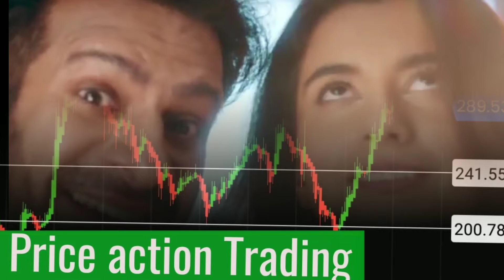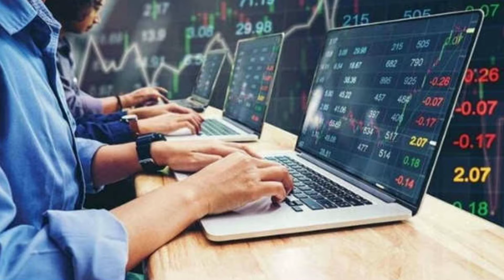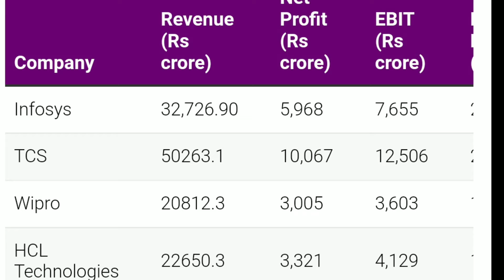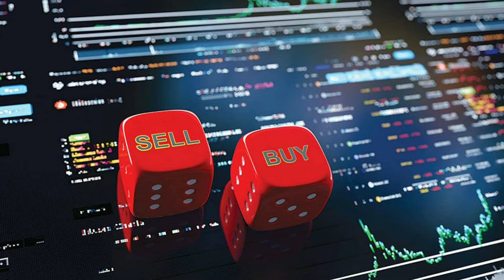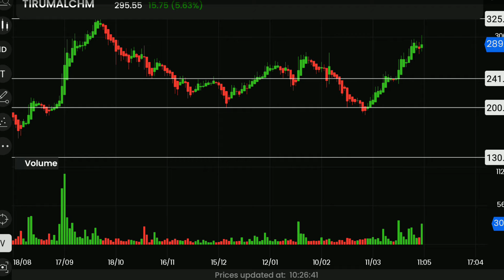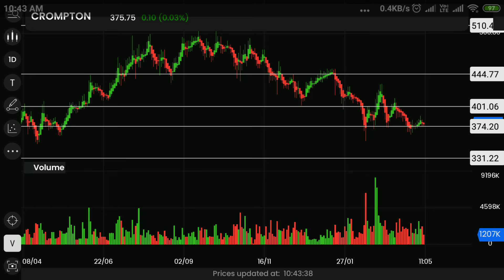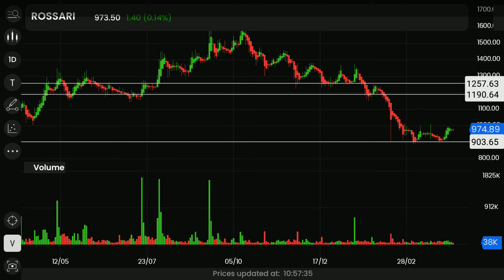Zerodha employees reduce weight Get Bonus | 4 Stocks for swing trade | Estimate of IT stocks results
Zerodha employees reduce weight Get Bonus || This week Breakout Stocks for swing trade || Estimate of IT stocks results Break out stocks this week Full HD 1080p MEDIUM FR30.

equity investment
buy shares
derivative trading
commodity trading
investment companies
trading platforms
indian broker
trade advisor
best trading website india
top brokers
trading signals
currency market in india
equity portfolio
investment companies in india
best equity
forex trading wiki
fx market
nifty prediction
nifty call
mcx tips
commodity tips
share tips
stock tips
intraday calls
nifty tips
stock market tips
stock advice